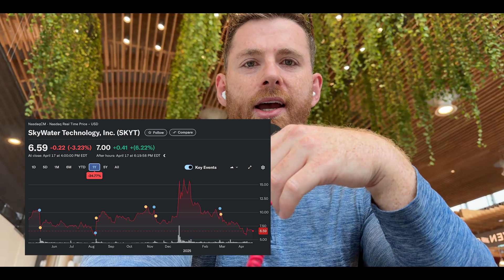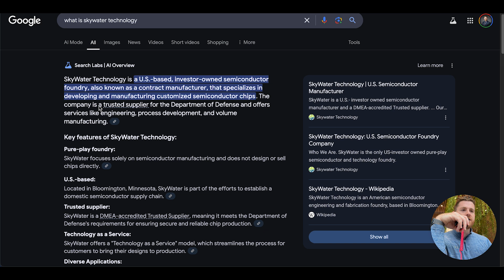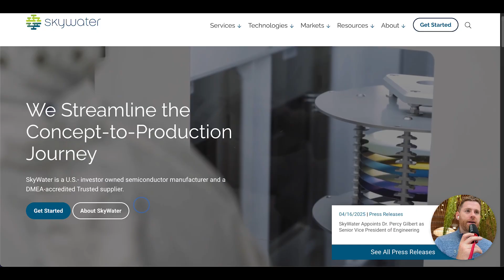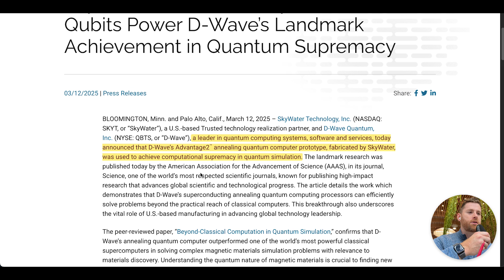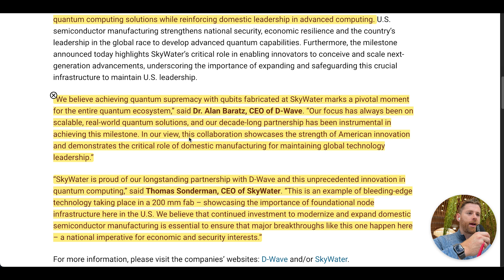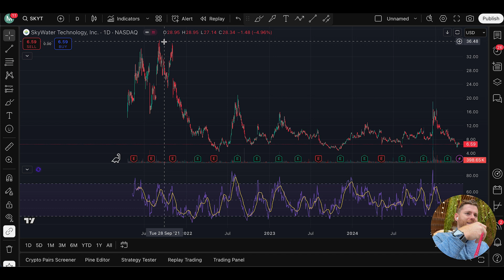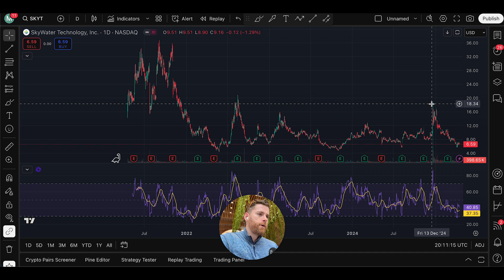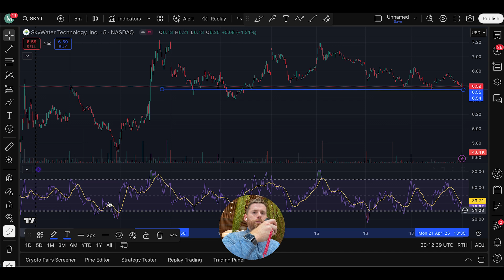SkyWater Deep Dive: D-Wave’s Quantum Fabricator Revealed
Today we dive into a stock I’ve never covered before — SkyWater Technology (SKYT) — after a viewer reached out directly to share their excitement. I looked into it… and they were right to be excited.

SkyWater is a pure-play U.S.-based semiconductor foundry with a fascinating role in the quantum computing ecosystem — including fabricating qubits for D-Wave’s quantum supremacy experiment. That’s right — SkyWater helped manufacture one of the most important breakthroughs in quantum to date.

🔹 What’s covered:
• What SkyWater does (and doesn’t do)
• Its decade-long partnership with D-Wave
• Why its DoD-trusted status matters post-tariffs
• Financials: revenue trend, free cash flow, and debt load
• Chart review: IPO pop, multiple cycles, current support
• My personal entry point and price target
• Why I opened a position and may add more

SkyWater is a quantum-adjacent, manufacturing-critical name that deserves a deeper look — especially as the U.S. ramps up investment in domestic chip infrastructure.

for quantum rankings, earnings coverage, and daily investing content.